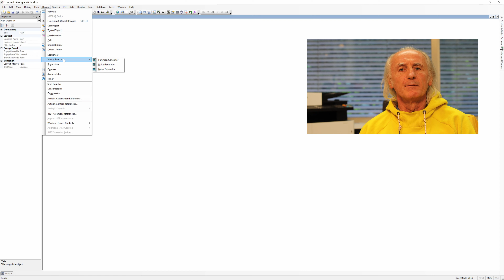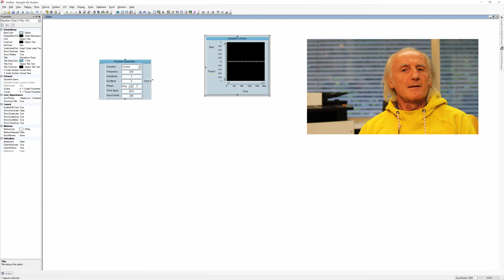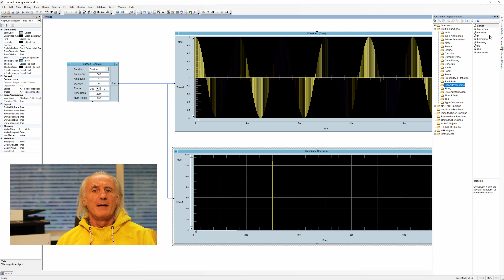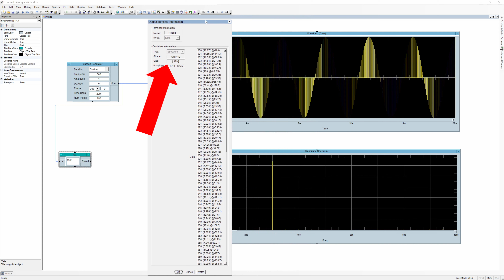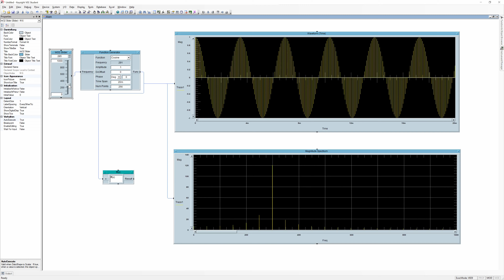Das virtuelle reale Labor "Signalverarbeitung" zu Hause?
Mit diesem Programm können Sie sehr gut zu Hause die Grundlagen und Effekte der digitalen Signalverarbeitung anschaulich studieren. Es gibt die Chance durch eigene Experimente das Thema zu studieren und auch zu kapieren!